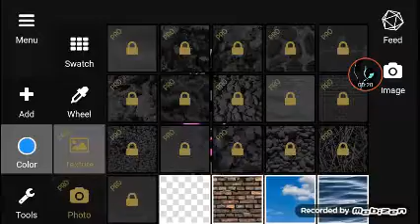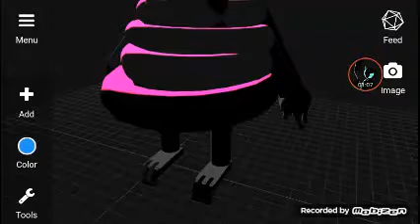3Dc.io TGTM105 model #2: Amy! (Requested by Amy The Spirit Wolf)